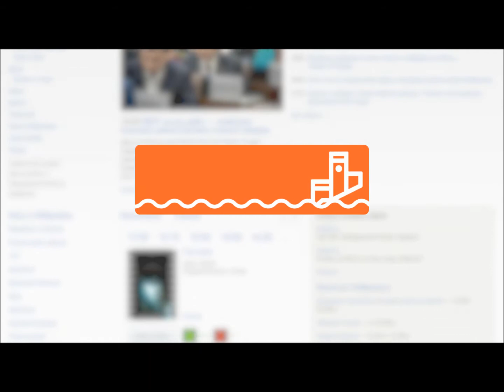Самоизоляция близко в крае вырос коэффициент распространения коронавируса